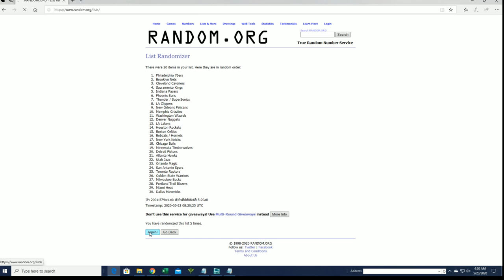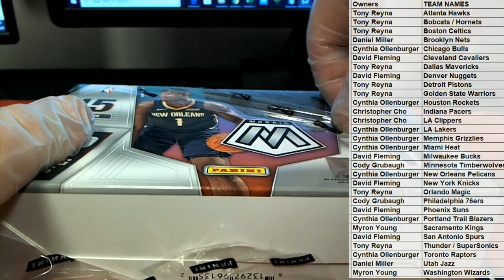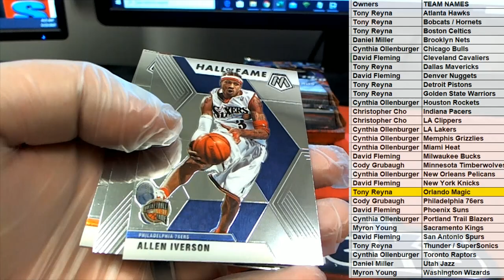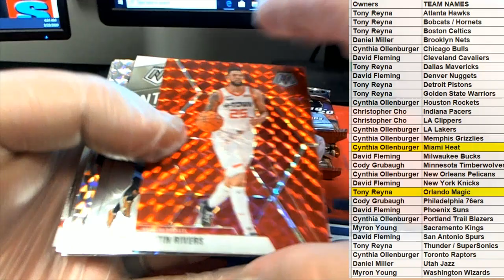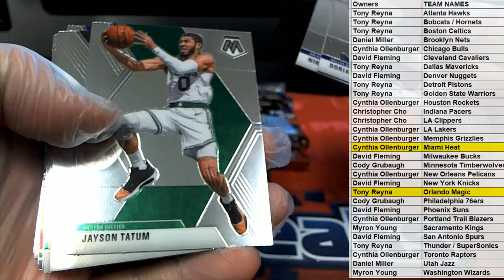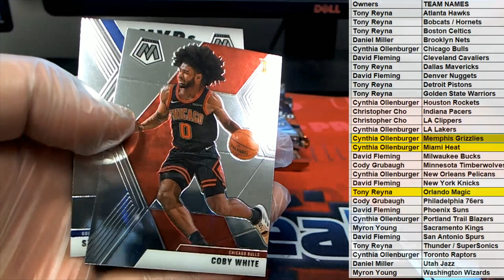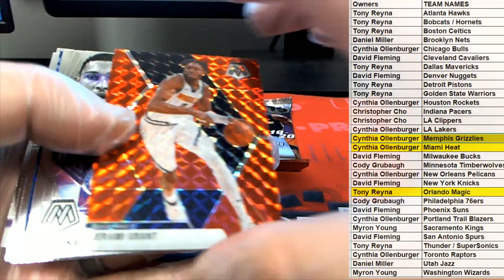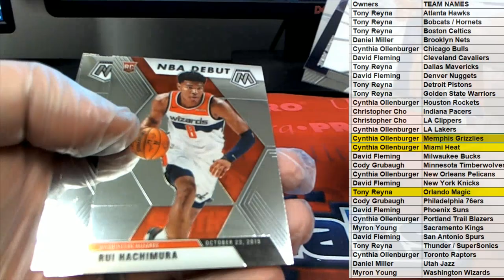201920 Panini Mosaic Basketball Hobby Box ID 1920MOSHOB119